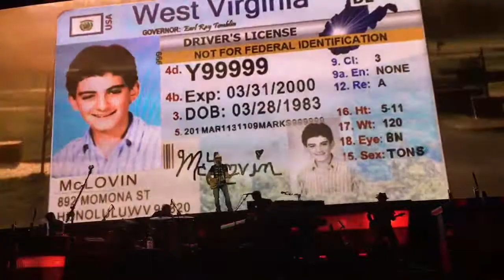Brad Paisley Intro: Weekend Warrior Tour: Last Time for Everything/Purple Rain